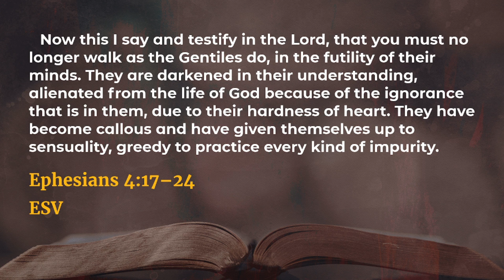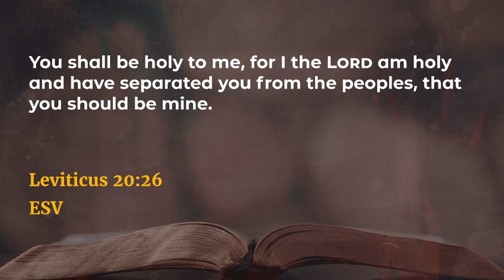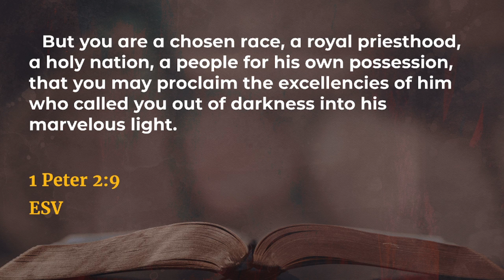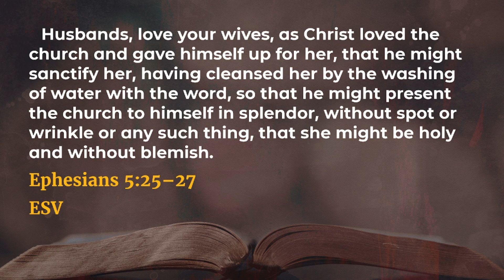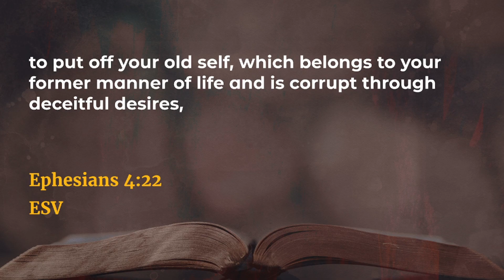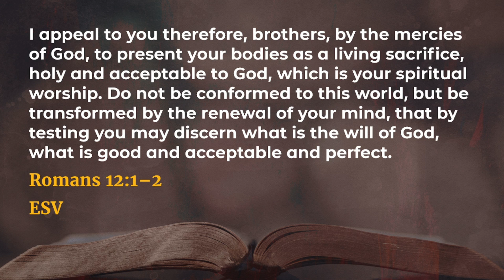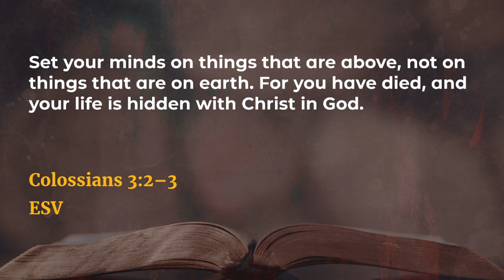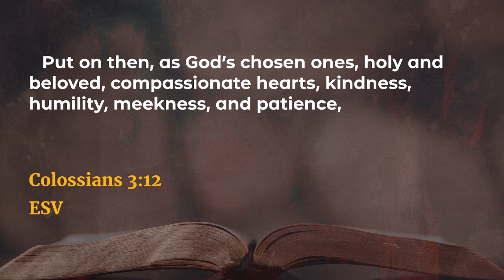A Call to Holy living, Holiness Ephesians 4:17-24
Holiness Ephesians 4:17-24 A call to holy living week 6 of our seven non-negotiables of the Church of God